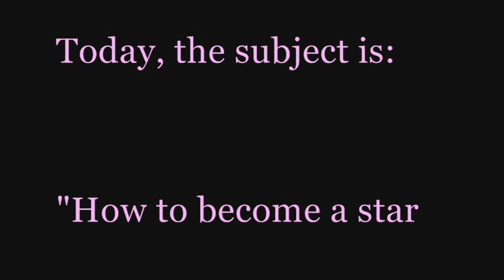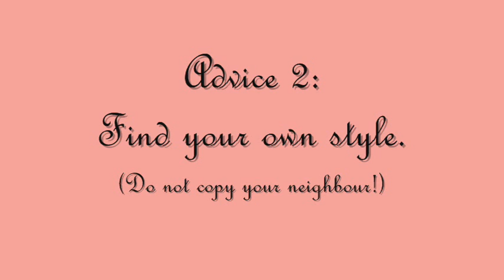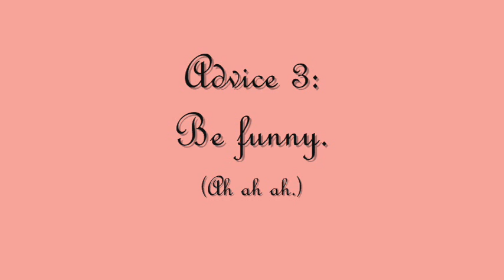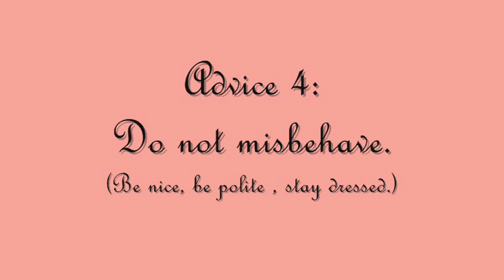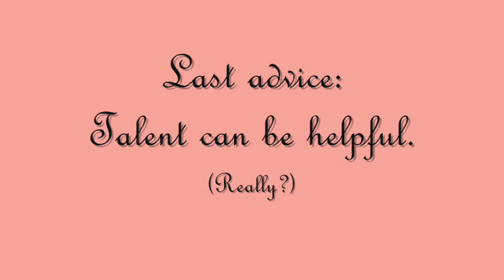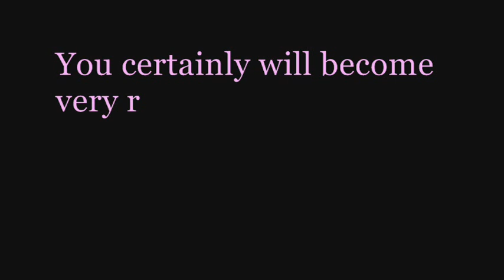N-adv8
N-adv8 is the best advice giver ever made in the world. This robot will help you trough your life situations! Trust it!